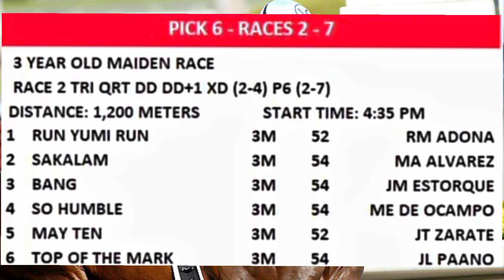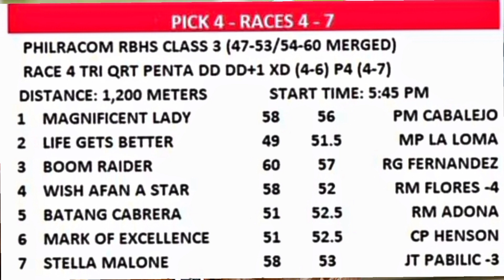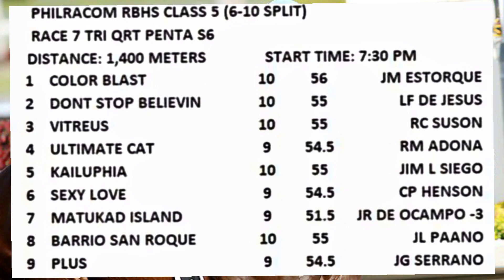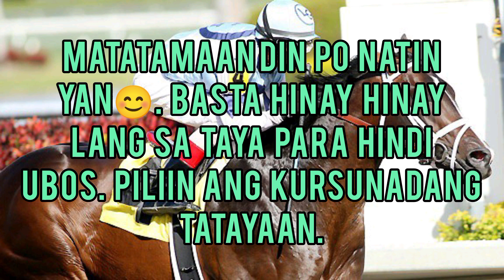Ka Patok -- Karera Tips & Guide Metro Turf. December 03, 2022. Saturday Racing.